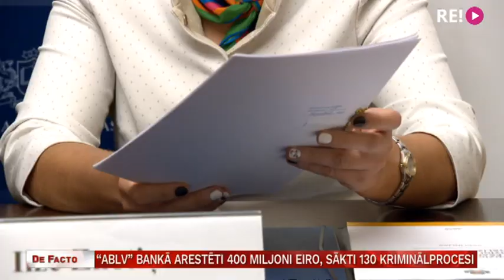“ABLV” bankā arestēti 400 miljoni eiro, sākti 130 kriminālprocesi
Uz policijas izmeklētāju galdiem krājas arvien vairāk lietu, kas saistītas ar aizdomīgu naudu “ABLV” bankā. Izmeklēto gadījumu ir tik daudz, ka tos jau sūta policistiem reģionos. Šajās lietās arestēti simtiem miljoni eiro, un kamēr netiks pārbaudīts, vai naudai nav noziedzīga izcelsmes, to nedrīkst atdot slēgtās bankas klientiem. Jaunais ģenerālprokurors gan paudis bažas par policijas spēju tik daudz lietu sekmīgi izmeklēt. Matīss Arnicāns stāsta plašāk.